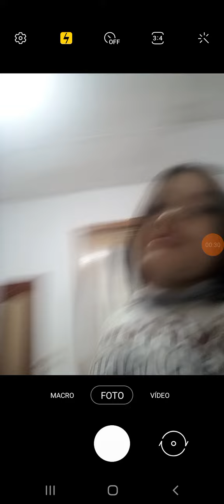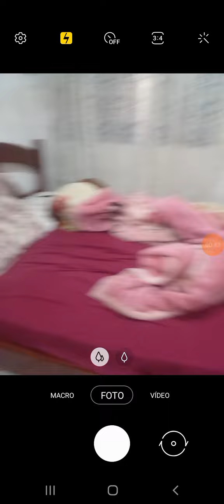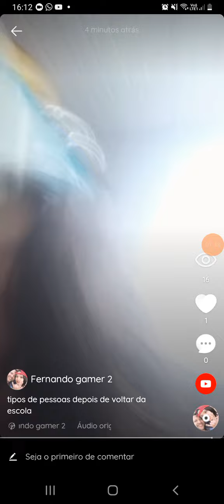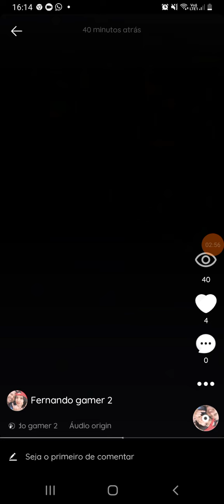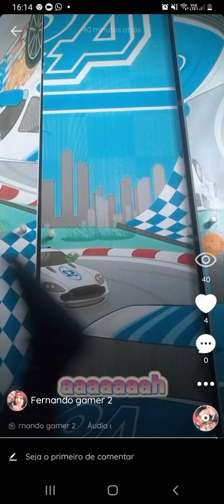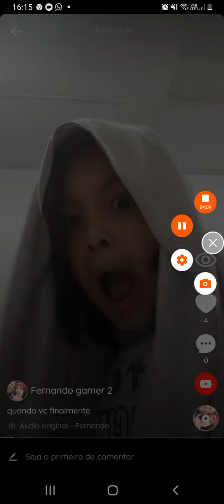compilado Fernando gamer 2.0comemoração de 6000 VISUALIZAÇÕES obrigada